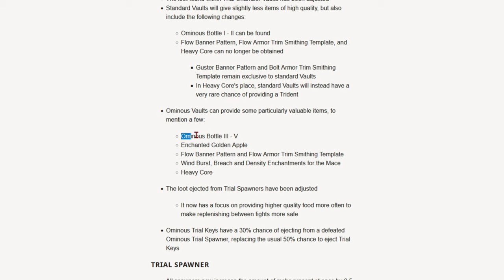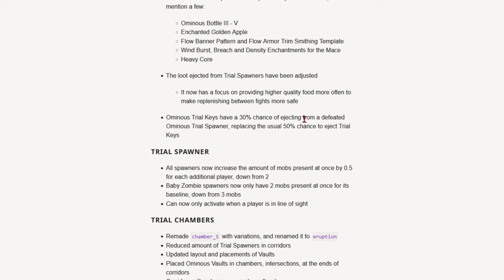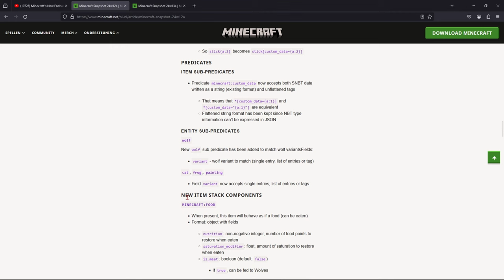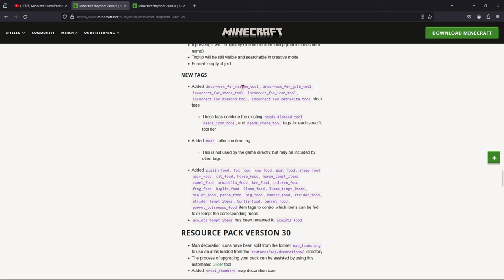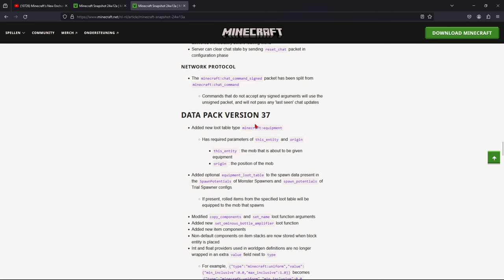Minecraft Snapshot 24w12a & 24w13a - Ominous, Potions & Enchantments [1.21]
Hallo allemaal en welkom bij de nieuwe snapshot over 1.21! Vandaag gaan we kijken naar de twee snapshots 24w12a & 24w13a! Omdat ik vorige week ziek was, combineer ik ze in deze video! Het zijn echt heel veel nieuwe features, dus:

00:00 - Intro
00:52 - Trial Chambers Map
01:41 - Advancements
06:47 - Mace Enchantments
09:26 - Ominous Bottle
10:39 - Raid Omen
11:37 - Trial Omen
13:00 - Ominous Trial Spawner
14:33 - Ominous Trail Key
15:03 - Ominous Trail Vault
16:05 - Trial Chambers Loot
17:39 - Potions
21:30 - Overige Features
23:39 - Outro

Later en Joe de Joe Joe!!